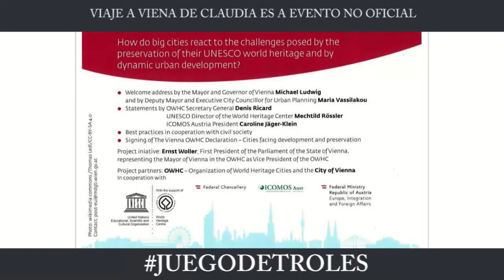Juego de Troles 12/02/19 Bloque 4 Viaje a Viena de Claudia es a evento no oficial